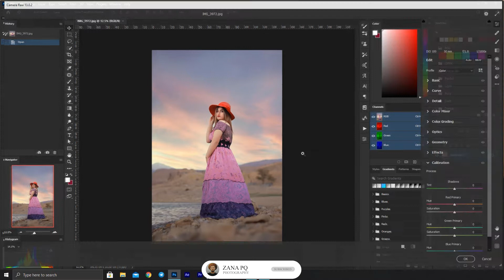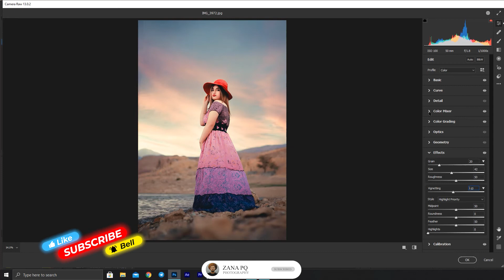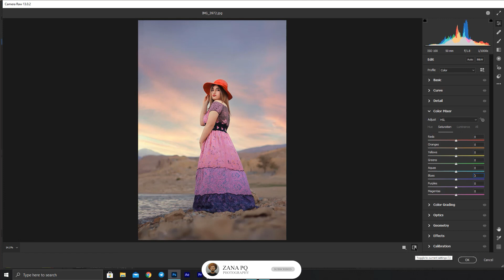Photoshop Color Grading Tutorial//آموزش تنظیم رنگ در فتوشاپ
ZANA.PQ